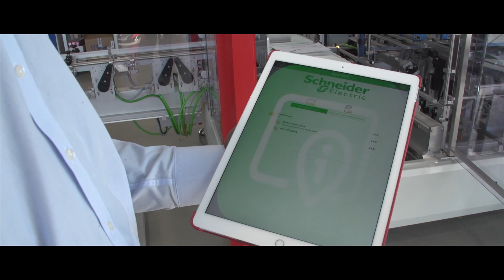IoT EcoStruxure: High-Performance Smart Machines for SOMIC | Schneider Electric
Smart machines for smart manufacturing – innovative machine builder SOMIC uses EcoStruxure™ Machine to build high-performance packaging systems for customers around the globe.